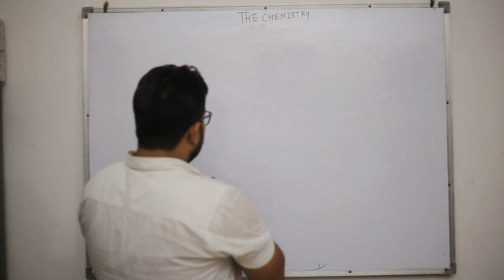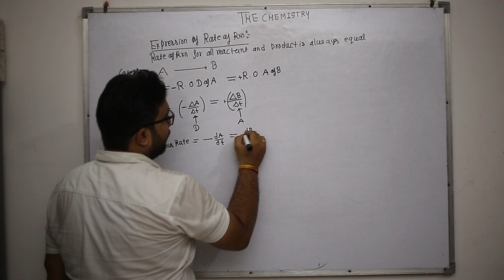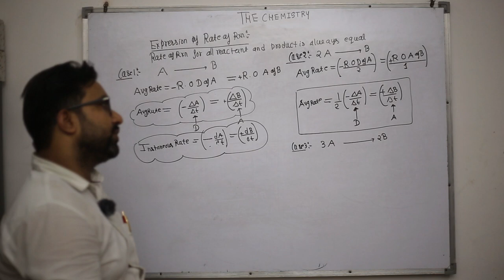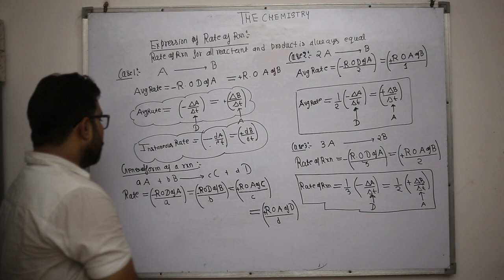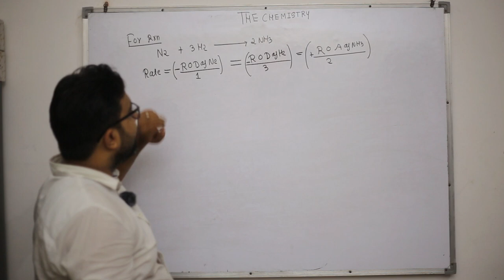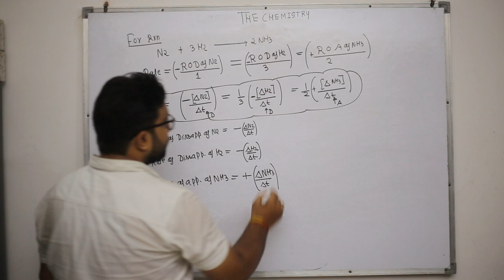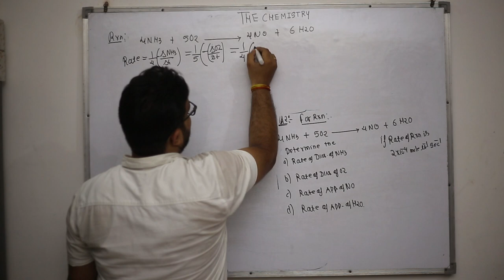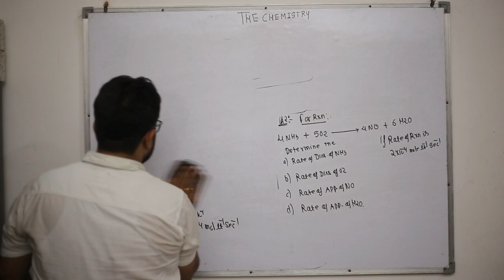CHEMICAL KINETICS EXPRESSION OF RATE OF REACTION LECTURE 1 BY AJAY RAI ... THE__CHEMISTRY